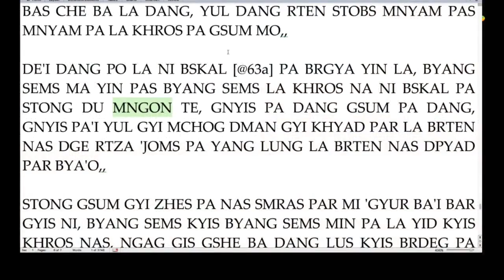Shining: The Third Chapter of Je Tsongkapa’s Greatest Classic on Emptiness, Part 3 (Spanish)